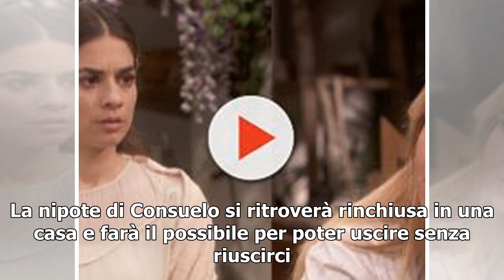Il Segreto, spoiler fino al 28 giugno: Julieta viene rapita, Fernando rischia di morire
La soap opera spagnola Il Segreto, nata dalla penna dell’autrice Aurora Guerra, diventa sempre più avvincente. Le anticipazioni degli episodi che verranno trasmessi in Italia la settimana prossima, ci dicono che Julieta Uriarte ancora una volta non riuscirà a coronare il suo sogno d’amore con Saul O...